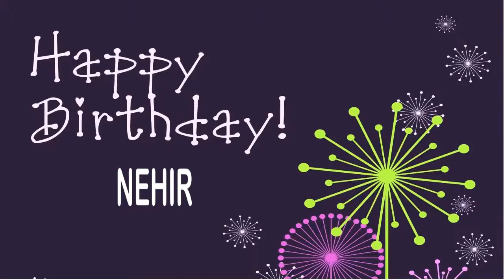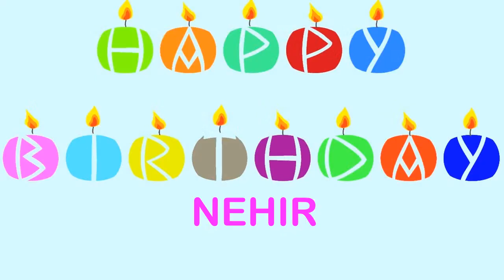Nehir Wishes & Mensajes